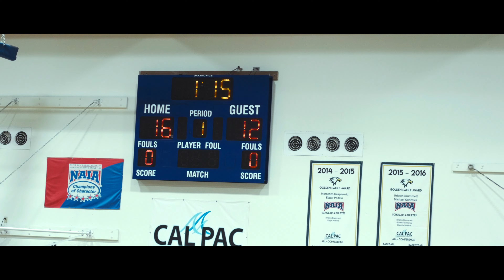Match Point | Cinematic Short Film with LUMIX GX85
"Match Point", highlights from La Sierra University Women's Volleyball.

Gear used:
Panasonic LUMIX GX85
Canon FD 50mm f/1.8
Canon FD 24-35mm f/3.5 L